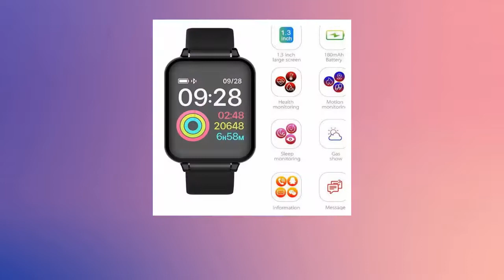Smart Fit Total Wellness And Sports Activity Watch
Smart Fit Total Wellness and Sports Activity Tracker are one of the best watches available with so many features that you could be ready to pay hundreds of dollars for them.

FEATURES

Available in:

Black, White, and Pink

Functions:

Time display

Battery icon display

Date and week display

Standard sports functions (step, distance, calories)

Heart rate

Blood pressure detection

Blood oxygen detection

Sleep time screen

Adjust screen brightness

Music control

Reminder function: call, SMS, Facebook, Twitter, etc

Alarm clocks

Waterproof can wear while Swimming

Sports Activity Tracker by Category

Read Text Matches on the watch.

SPECIFICATIONS

Supports Bluetooth 4.0 and above

Compatible System: IOS 9.0 and above, Android 4.4 and above

Waterproof IP67

Screen Size: 1.3", Resolution 240x240

Bracelet Material: PC case plastic case

App: HeroBand III ( Android | iOS ) FREE APP

Sets, tracks and follows your health data day and night

Monitor and track your sleep quality

Start everyday feeling rested with a gentle alarm

Gain insights from easy to view trends based on your personal health data

Set your band to vibrate when you have incoming calls on your phone